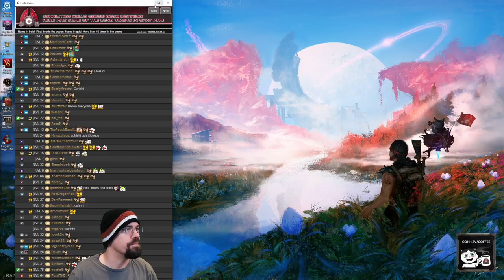CohhCarnage Plays King Arthur: Knight's Tale (Sponsored By NeocoreGames) - Episode 1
Cohh takes a look at King Arthur: Knight's Tale (Sponsored By NeocoreGames) to see what it has to offer.